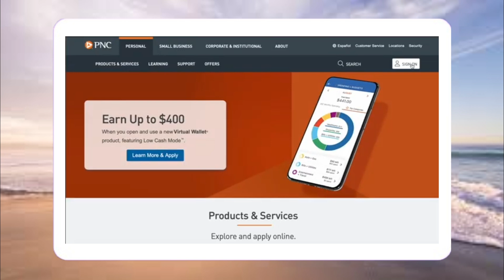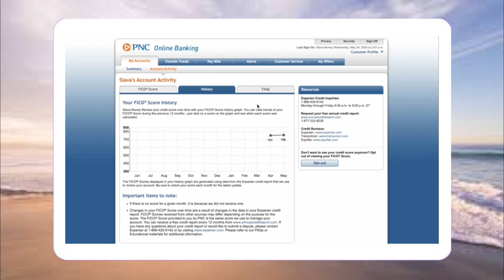¿Cómo verificar el puntaje de crédito en PNC?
puntaje de credito,tarjetas de credito,como subir el puntaje de credito rapido,buro de credito,limite de credito,reparar el credito,mejorar el credito,tarjeta de credito,credito,como obtener credito en estados unidos,tarjeta de credito asegurada,tarjetas de credito faciles de conseguir,como tener buen credito,tarjetas de credito para principiantes,como hacer credito en estados unidos,puntuacion de credito para comprara casa,como mejorar tu puntaje de credito